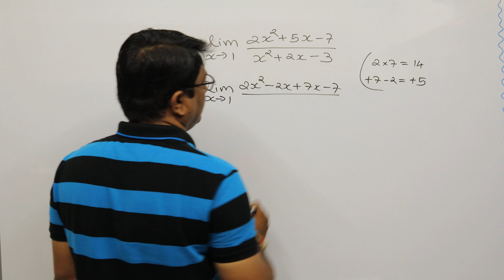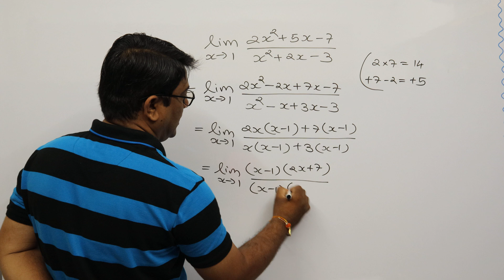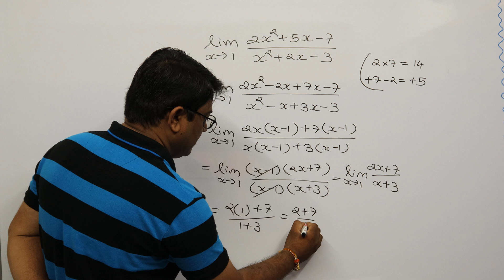Limit Example 13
Limit Example by Asst.Prof Rutulkumar Sutariya
લક્ષ નાં દાખલા, Calculus